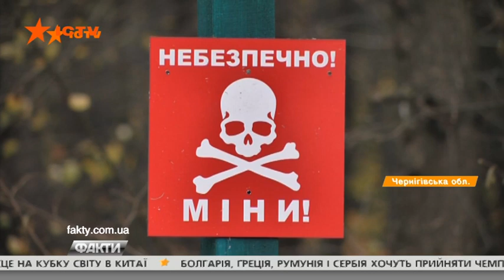Остались только руины! Последствия взрыва в Ичне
Шифер, доски, кирпич, краску и даже гвозди - стройматериалы для ремонта в пострадавших сел везут со всей Украины. Все это благотворительная помощь от неравнодушных украинцев. Из резервного же фонда государственного бюджета обещанные 100 млн еще не поступили.